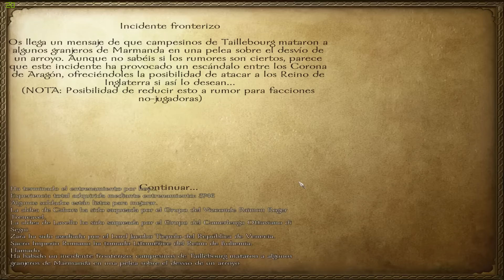Mount & Blade: Warband | Europe 1200 | 46 | Cagliari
Steam: TheOldestPlayer